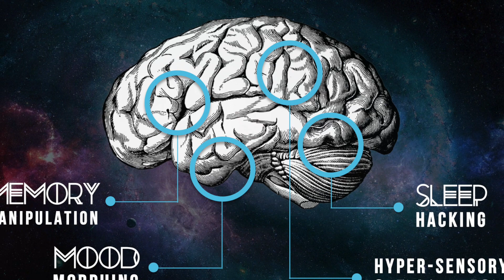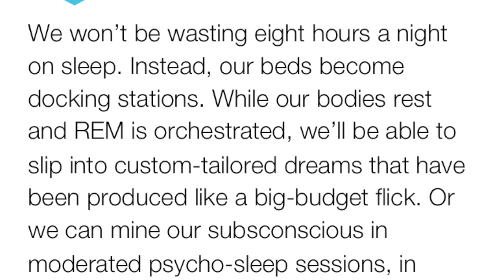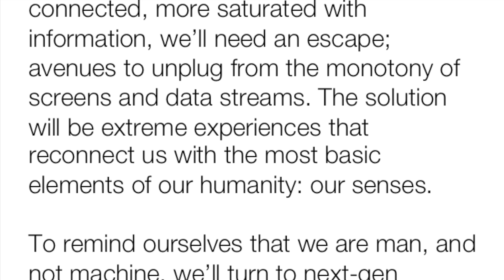FPBR 2015 PREDICTIONS